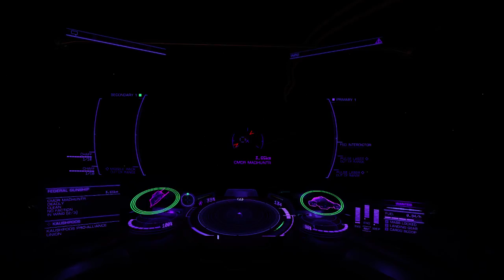Viper Vs Gunship (Madhuntr) - PvP - Elite Dangerous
This is my first fight against a Gunship.  In my experience, Dropships and Assault ships have squishy shields - so I was expecting the same with the Gunship.  Nope... didn't even crack them.

I need to find me a Novice CMDR with D Shields and no SCBs :)

Soz about the start Madhuntr.  Although I targetted you at the start I was actually looking at ship type and not CMDR names.  I decided that as it was a Gunship and an Assault ship, I'd just go for the one who interdicted me :)

Nice fightin' CMDR!